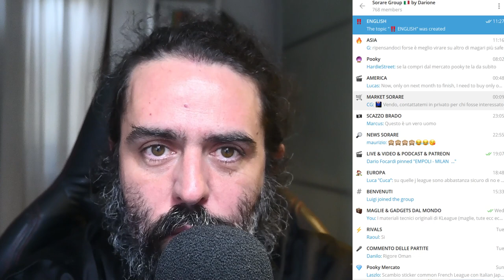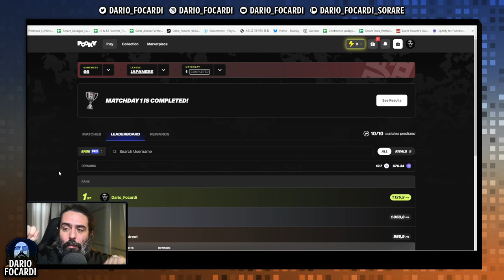INTERVISTA Esclusiva in ITALIANO a Claudio Riff, Co-Founder di POOKY!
Il Darione vi propone un contenuto clamoroso...La prima INTERVISTA Esclusiva in italiano a Claudio Riff Co-Founder di POOKY!

Inoltre...Ecco come conquistare succosi punti su Pooky puntando sulla Bundesliga. Vi mostro i miei pronostici della GW 66!